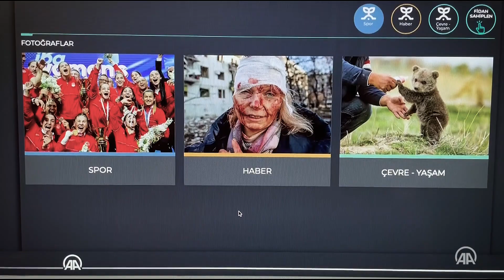Cumhurbaşkanı Erdoğan, AA'nın "Yılın Fotoğrafları" oylamasına katıldı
Cumhurbaşkanı Recep Tayyip Erdoğan, Anadolu Ajansı (AA) tarafından düzenlenen "Yılın Fotoğrafları" oylamasına katıldı.

Cumhurbaşkanı Erdoğan, AA muhabirleri ile foto muhabirlerinin yurt içinde ve yurt dışında çektiği "haber", "çevre ve yaşam" ile "spor" kategorilerindeki fotoğrafları inceledi.

Fotoğraflar hakkında Anadolu Ajansı Yönetim Kurulu Başkanı ve Genel Müdürü Serdar Karagöz'den bilgi alan Cumhurbaşkanı Erdoğan, haber kategorisinde Sergen Sezgin'in "TOGG'un ilk yolculuğu" fotoğrafını oyladı.

Çevre ve Yaşam kategorisinde Orhan Çiçek'in çektiği "Yangın müdahalesi" fotoğrafını oylayan Cumhurbaşkanı Erdoğan, spor kategorisinde ise oyunu Salih Zeki Fazlıoğlu'nun "Şükür secdesi" başlıklı fotoğrafından yana kullandı.

AA'nın ilk kez 2012'de düzenlediği Yılın Fotoğrafları oylamasına, her yıl Cumhurbaşkanı Erdoğan başta olmak üzere bakanlar, siyasetçiler, bürokratlar, sporcular ve çok sayıda sanatçı katılıyor.

Geçen yıl 312 bin 136 kişinin katıldığı Yılın Fotoğrafları oylaması, "yilinfotograflari.aa.com.tr" internet sitesinden 16 Ocak Pazartesi günü saat 17.00'ye kadar devam edecek.